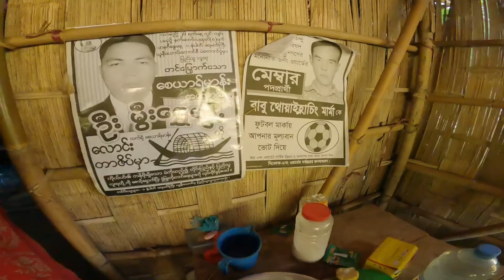রেমাক্রি খালে মাছ শিকার |থুইসাপাড়া থেকে নাফাখুম হয়ে থানচি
আজকের পর্বের মূল আকর্ষন পাহাড়িদের সাথে মাছ শিকার ও নাফাখুম দর্শন

এইবারের বান্দরবান সিরিজ টা শুরু হচ্ছে শীত প্রধান ভ্রমন জায়গা গুলা নিয়ে।
নুব ট্রেকারদের সাথে আমিয়াখুম ভ্রমন
# - নাফাখুম
কপিতাল পাহাড় সামিট
থিংদৌল তে ত্ল্যাং ৩,১৪৯ ফুট (৯৬০ মিটার) রুমা, বান্দরবান
ক্রেইকুং তাউং/ন্যারা্ম্ ত্ল্যাং ৩,০৮৩ ফুট (৯৪০ মিটার) রুমা, বান্দরবান
লাইস্রা হাফং
তিনমুখ পিলার
মুখ্রা থুতাই হাফং-৩,১২৯ ফুট (৯৫৪ মিটার) বিলাইছড়ি, রাঙামাটি
রিলিতে লেক- দেশের সবচেয়ে উচ্চতার লেক
রাইক্ষং লেক- দেশের সবচেয়ে বড় প্রাকৃতিক লেক
রাইক্ষং জলপ্রপাত -দেশের সবচেয়ে প্রশস্ত জলপ্রপাত
বগালেক-রুমা বান্দরবান

১২ দিনের বান্দরবানের এইবারের পাড়া গুলা ছিল